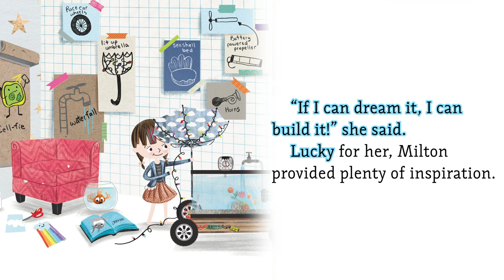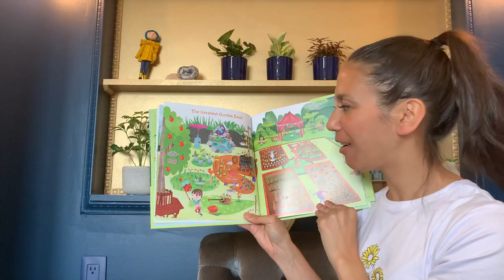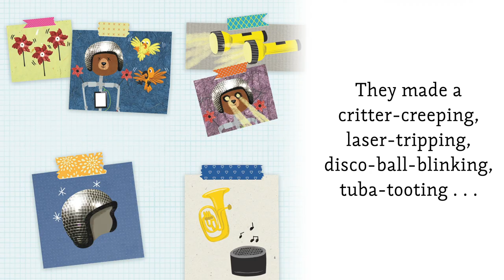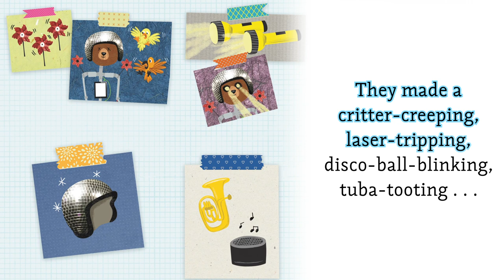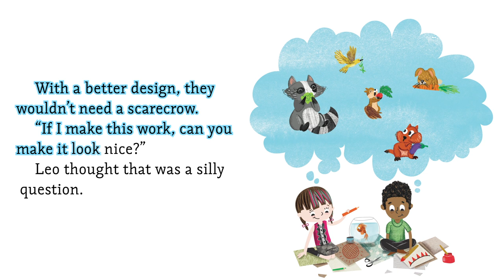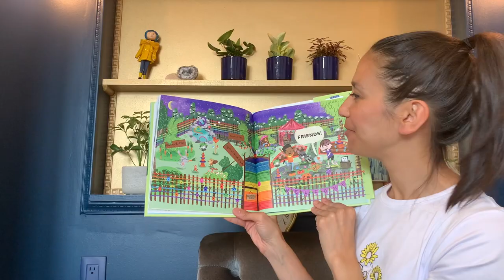Maxine and the Greatest Garden Ever - Read Aloud With Illustrator Holly Hatam | Brightly Storytime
Best friends Maxine and Leo combine their maker and artistic skills to create (and save!) the ultimate garden in this empowering, STEM-focused picture book written by Ruth Spiro and with vibrant illustrations by Holly Hatam.

Narration by Holly Hatam. Music used with permission from DeWolfe Music Library.